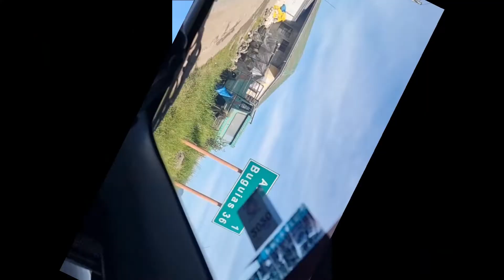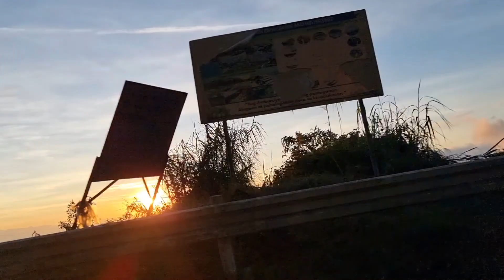Northern Blossom @ Atok, Benguet